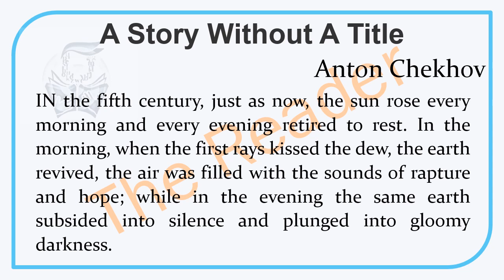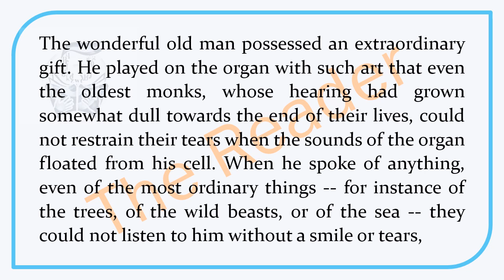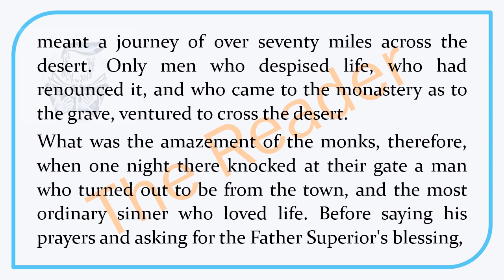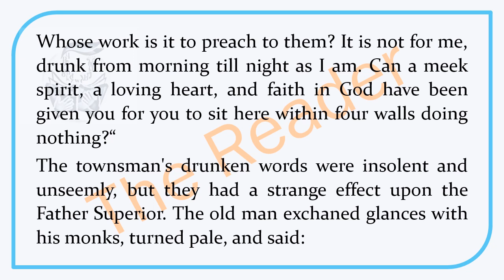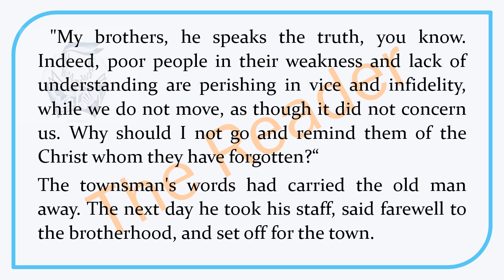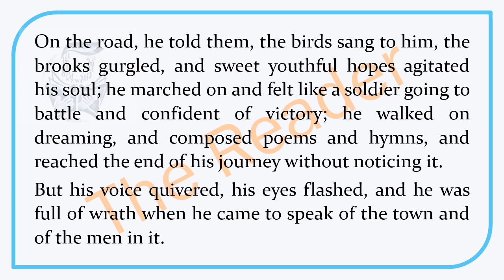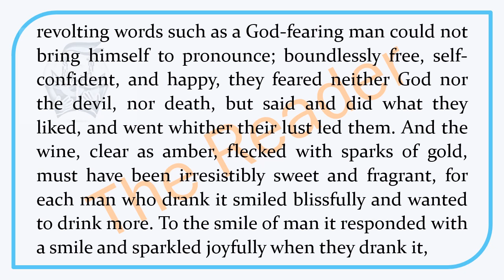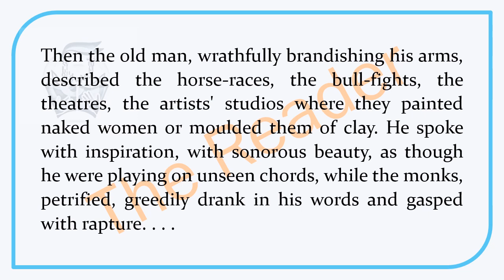A Story Without A Title | Short Story by Anton Chekhov | Learn English through Stories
Great Short Stories
Stories for English Language Learning | | English Listening Practice.
The Reader is a channel for Lovers and Learners of the English Language. Classic Stories are read out every week. Listening to English is essential if you want to speak it. The Reader presents carefully selected stories to help you acquire the right pronunciation of English words and the accent and intonation of English sentences. Along with listening skills, you can improve your reading skills using Beginner and Intermediate Level stories with the text of the story given. Moreover, the native speaker's voice can improve your speaking skills.
With regards,
The Reader

English novel
Listening English
Learning English
Stories for English Language Learning
Learn to speak English
Great short stories
Best stories for learning English

Audio - Librivox Public Domain
Read by